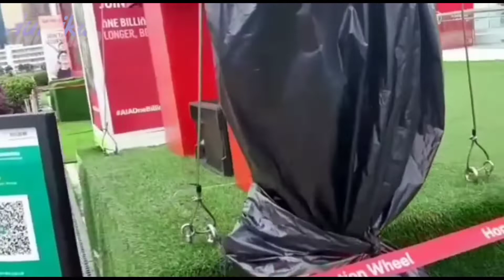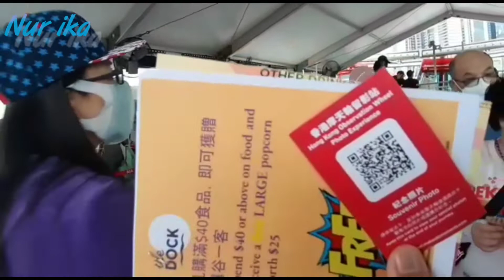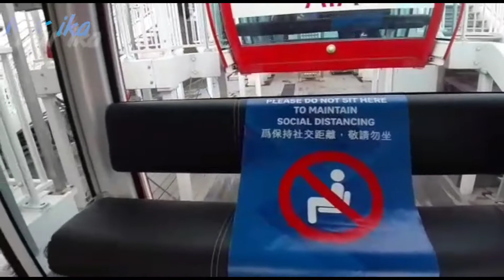AIA VITALITY park Central Hongkong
Assallamuallaikum sahabat semua,
Divideo kali ini saya sedang berlibur di daerah central hongkong,
Disini ada Kincir angin raksasa yang viral diwisata hongkong,
Dengan $20 hk,kita bisa menikmati keindahan kota central hongkong dari atas kincir angin,,